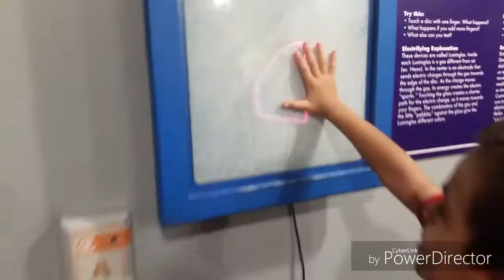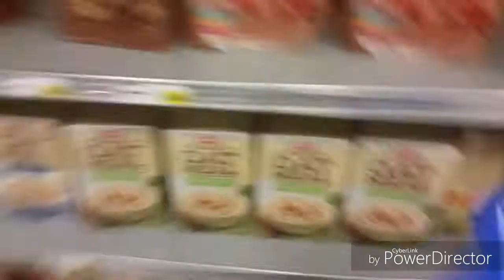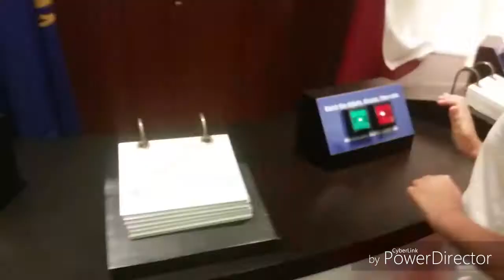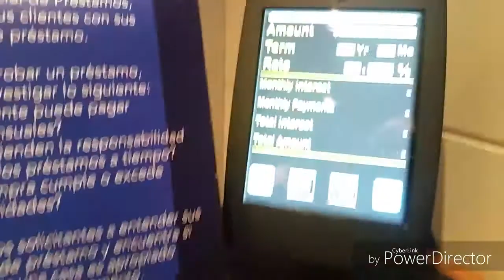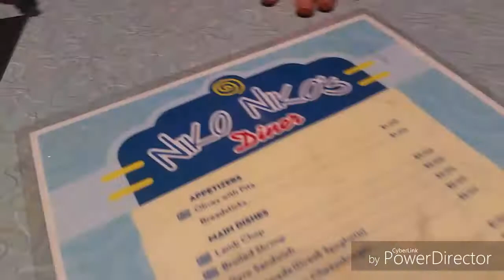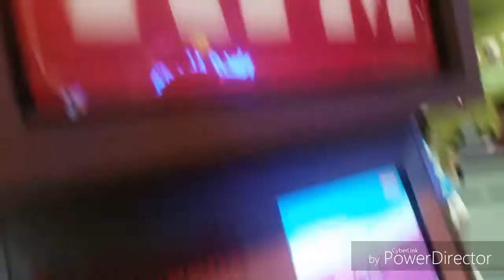31st vlog children's Museum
Going to the children's Museum with my family, we haven't been there for a while so yeah